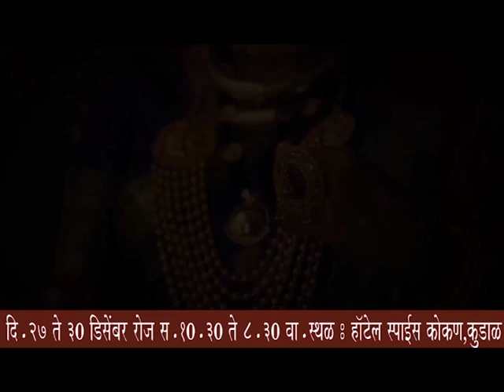सावंतवाडीत लादलेल्या निवडणुकीमुळे निरुत्साह!- राजन तेली